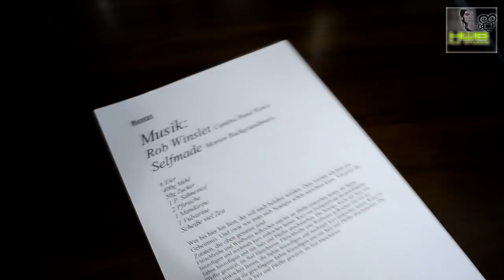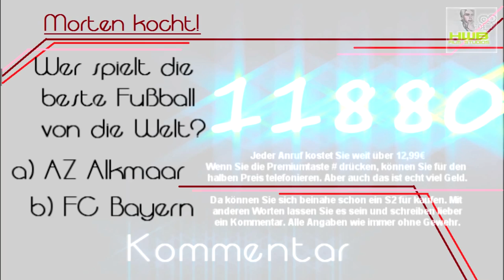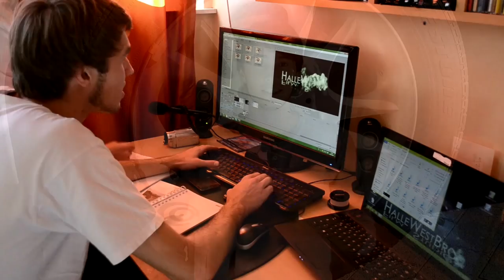Morten kocht! - Käse auf 4 Pfoten (Suicidle Hits/Handycap)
Aine wundeschöjne gude Dag Döitschland! Ik bens Morten ous Maastricht! Chuten Abbedid!

Wer hatte noch nicht das Problem: Was koche ich für den Hunde-Besuch? Morten hilft weiter!

Ich weiße nochmals audrücklich darauf hin, dass Gewinnausschüttung an unter 100-Jährige ausgeschlossen ist ;-)

Rechte:
Musikrechte:
Rob Winslet - Cantina Band Remix (Youtube)
Lana del Rey - Video Games
Birdy - People help the people
Michael Donner - Zauberpilzparty (Heinrich und Hildegard)
Hintergrundmusiken: Selfmade mit Magix Musik maker

Bildbearbeitungsprogramme: Sony Vegas Pro 10, Adobe After Effects CS6, Photoshop CS5

Schauspieler:
Julian Prange: Morten a. Maasrticht, Sucidle Hits, Handycap, Hildegard, Imagefilm
Tom Kaiser: Heinrich
Florian Rohleder: Junge (links) Imagefilm
David Dick: Junge (mitte) Imagefilm
Kevin Schiebert: Junge (rechts) Imagefilm

Postproduktion: Tim und Julian Prange (Halle West Bros)

Heinrich und Hildegard - zwei Rentner auf Achse, wird das nächste Projekt sein, was auf Halle West Bros Film Studios erscheint. Freut euch auf einen Zweiteiler des verzweifelten Ehepaars Ende  60.